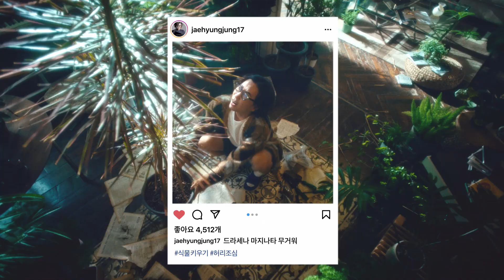2021 인스타그램 광고 full ver.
춤을 잘 추는 나도 💃🕺
베이킹을 못 하는 나도 🎂🍰
혼자 하는 음악듣기가 지겨운 나도 😔
혼자 하는 악기연주가 외로운 나도 🥺

잘 하는 것도,
못 하는 것도,
내가 좋아하는 모든 것들이 그냥다좋아서그램 💖

혼자 하면 외로운 취미도
인스타그램 에서는 외롭지 않아 🥰

나와 같은 관심사를 가진 사람이
이렇게나 많았다고?
내 관심사들이 모두 그냥다좋아서그램 ❤️‍🔥

다른 사람의 시선은 신경쓰지 말고
그냥 마음이 가는대로 해! 😎✨